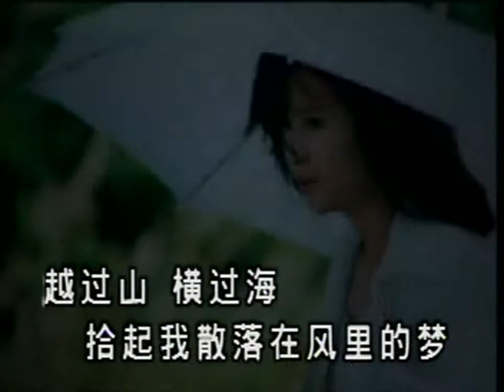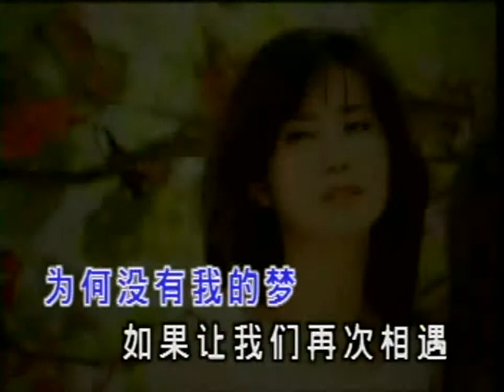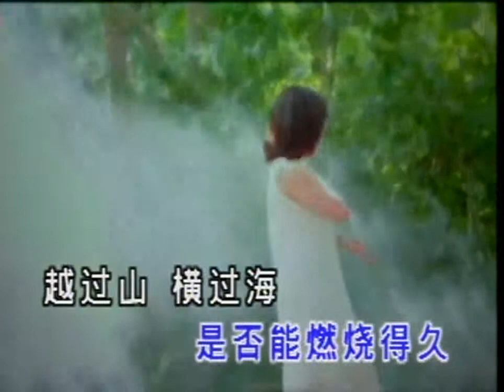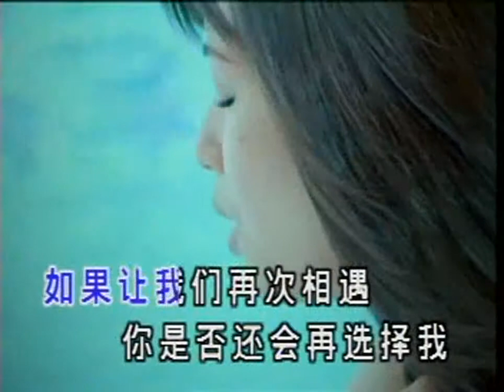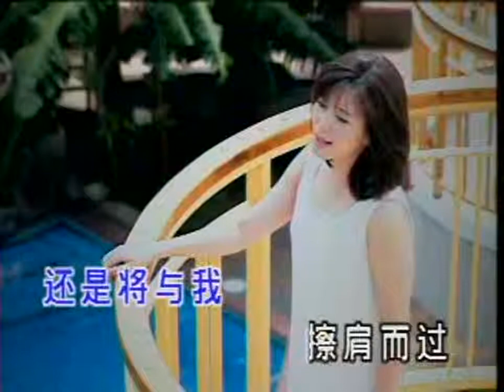孟庭葦 風裡的夢